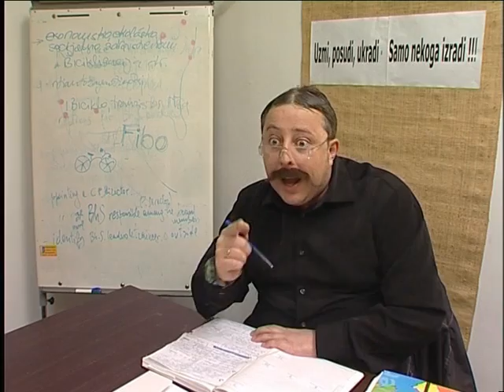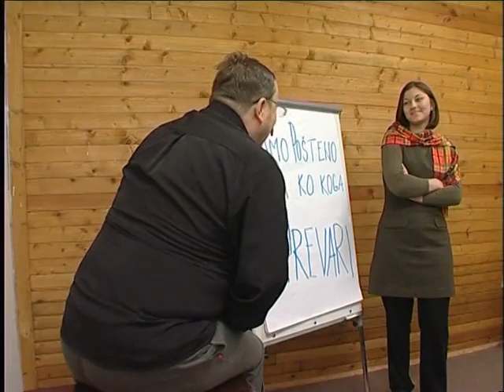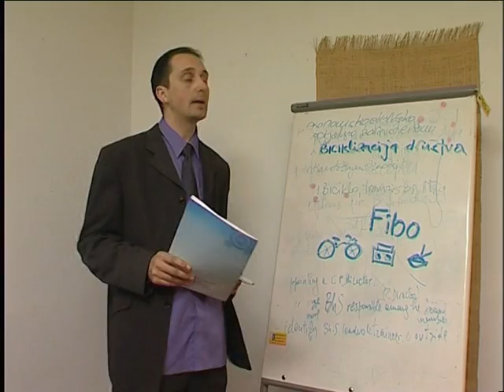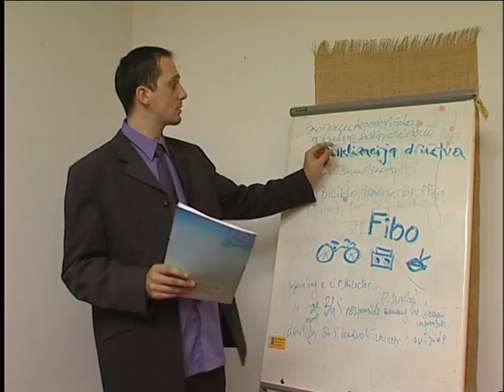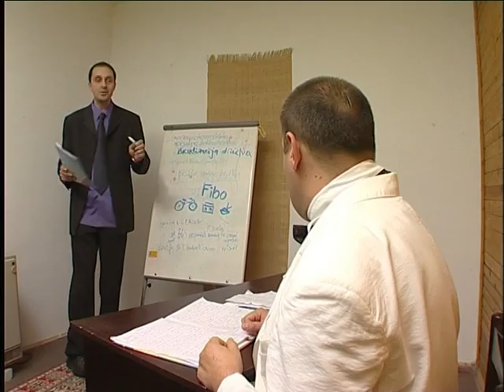U BORBI PROTIV OPSTE I OPCE GLUPOSTI